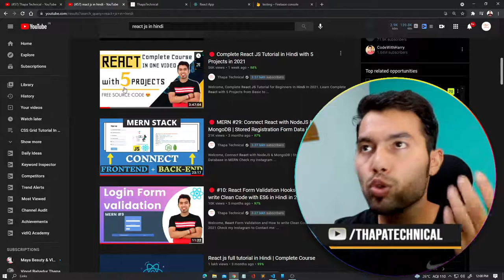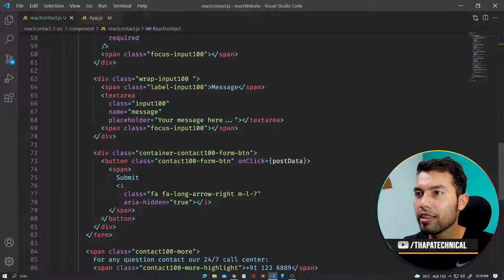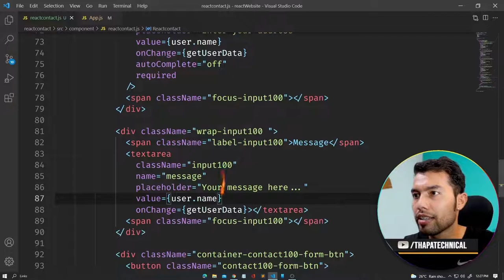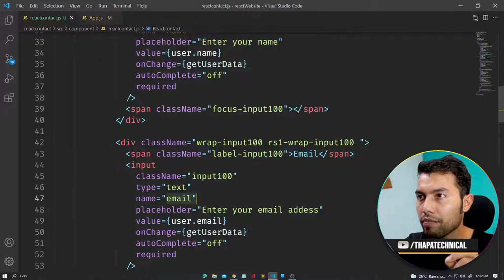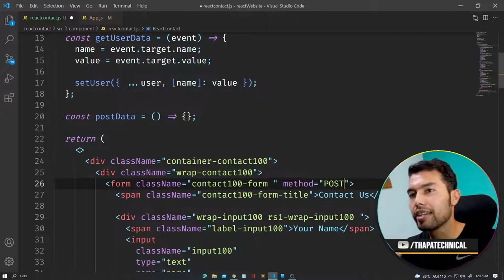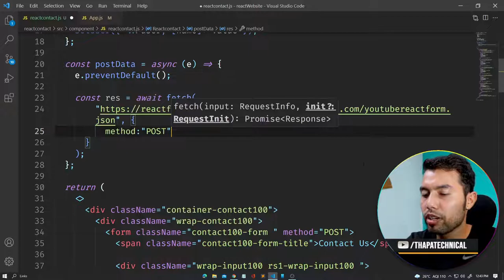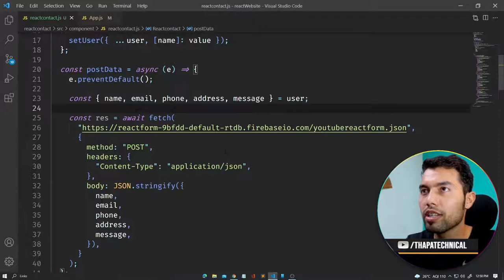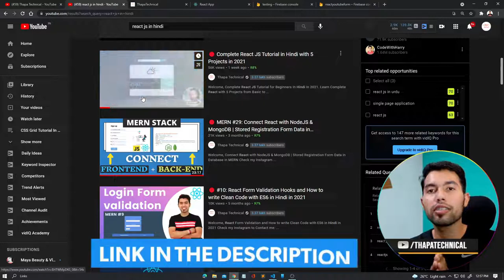🔴 React JS with Firebase Tutorial In Hindi | Software Tutorials in Hindi 2023